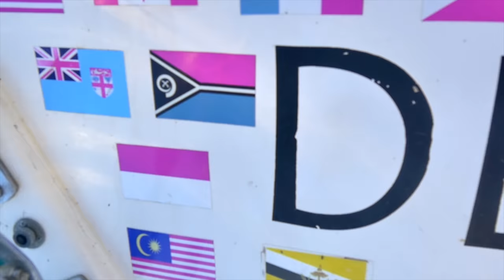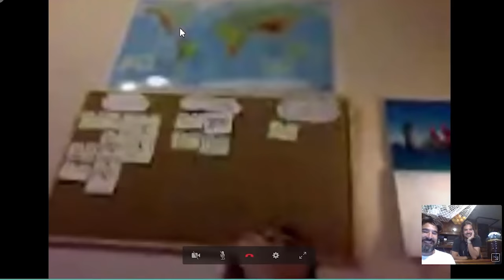Ze Germans are here! Sailing Vessel Delos Ep. 132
Within minutes we scoop them up from the airport, have them on Delos, and take them out for a pretty typical Madagascar party night.  Insanity and good times!  Hope you enjoy and have a fantastic weekend :)  Peace and love from BBK.

SV Delos

00:12 Ramukanji by Onetox
01:19 Sun's Rise by Silent Partner
03:41 Thingamajig by Audionautix
05:29 Easy Jam by Kevin MacLeod
08:43 Tribal Song by Silent Partner
09:50 Sessions by Brian Taylor
10:56 Digya by Kevin MacLeod
12:02 Palawan by Tatono
14:50 We Got Time by Max Noremo
16:58 Currents by Andrew Rothschild
18:36 Live recordings of Kiko
19:35 Ready by Brian Taylor